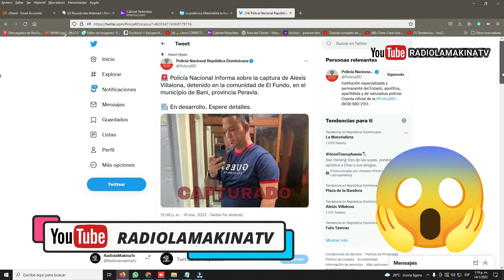Policía Nacional CAPTURA Alexis Villalona EL ABUSADOR DE BANÍ ESTUBO ESCONDIDO EN provincia Peravia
Radiolamakina es un canal informativo tratamos los temas políticos de actualidad de la República Dominicana y el mundo, los últimos chismes de farándula y el mundo del espectáculo tanto de República Dominicana como el resto del mundo enfocado en las tendencias tencológicas .
Musica y Noticias EN VIVO EN EL PORTAL INFORMATIVO POR EXELENCIA!